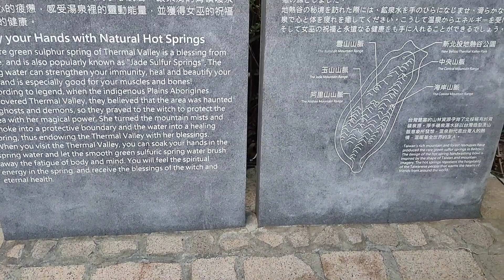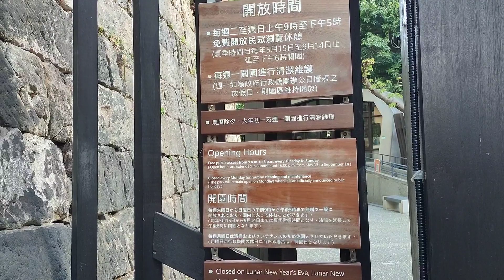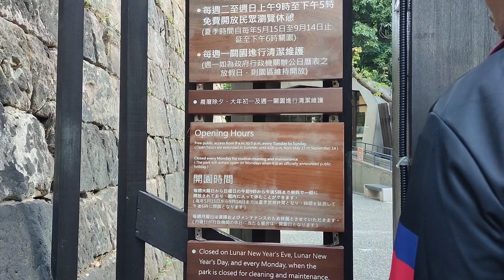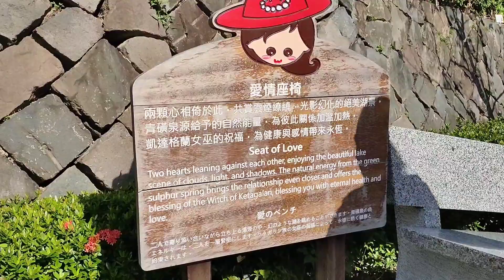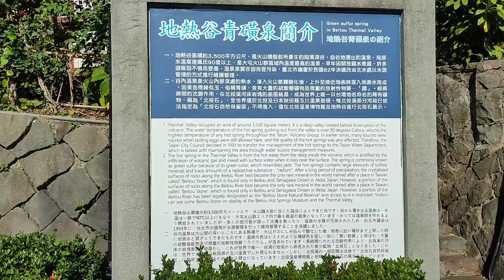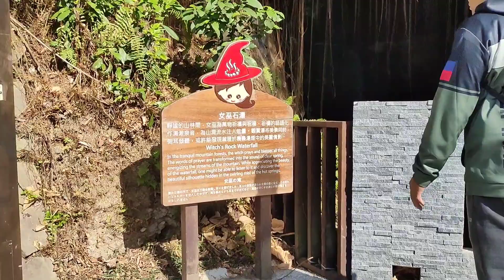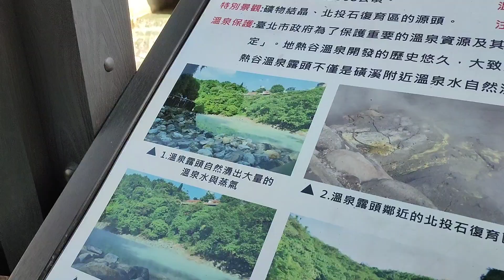THERMAL VALLEY/BITOU DISTRICT TAIWAN/RONNIE VILLACORTA TV